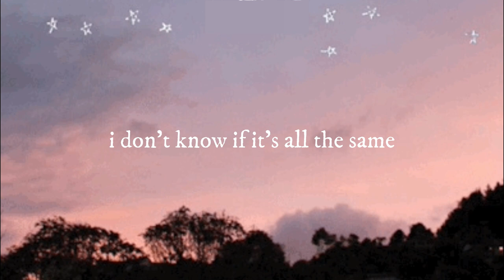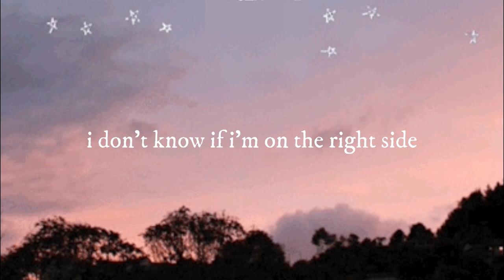Drew's Lament// Miles Heizer [Lyrics]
Parenthood: Season 5 Episode 18: Miles Heizer, Mae Whitman